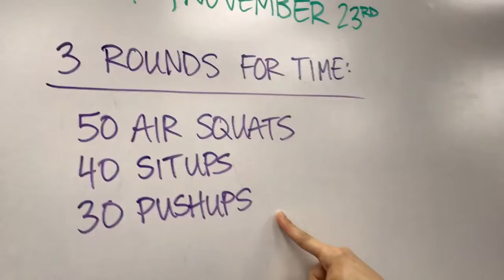Rep Prep Episode 441 11/23/16